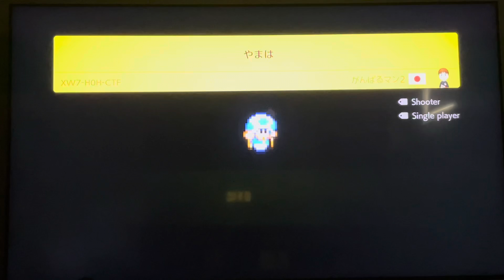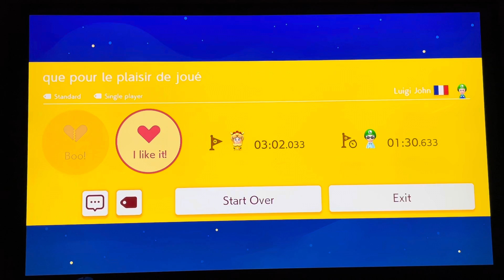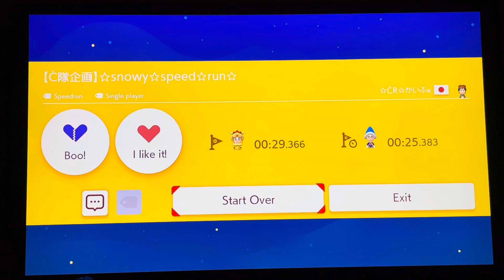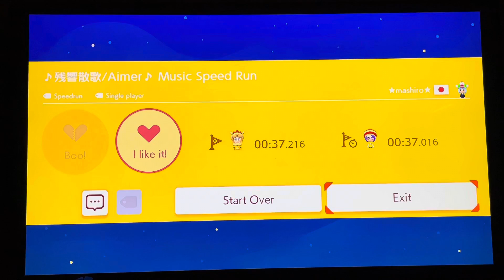Super Mario Maker 2 Friday episode 60 (how are these levels so much fun) 🎮🔥📱😎